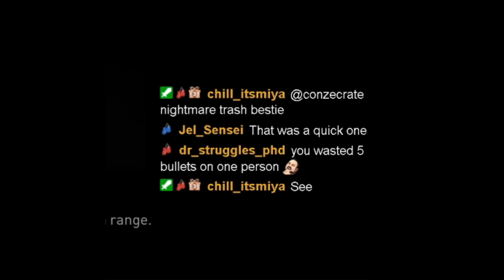The Last of Us Part 2- Abby Death Montage! リョナ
Killing Abby in The Last Of Us 2
The Last of Us Part 2 Story Mode
HARD MODE WALK THROUGH!

Stream Schedule
Monday 5pm Central time (8pm central time if I work late)
Tuesday 5pm central time time (8pm central time if I work late)
Wednesday 5pm central time (8pm central time if I work late)
Friday 5pm central time (8pm central time if I work late)
Weekend- I'll stream if im up for it but i'll probably be working on video the

last of us 2 abby death リョナ ryona sony interactive entertainment